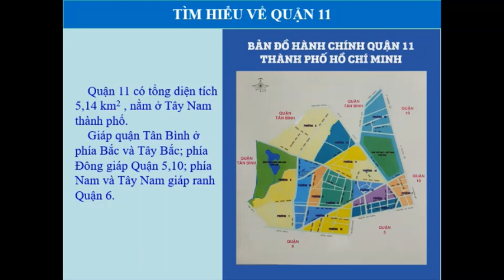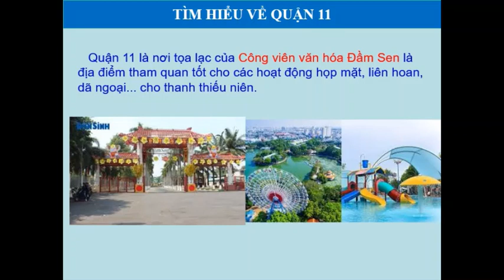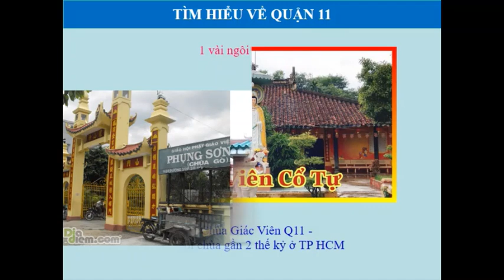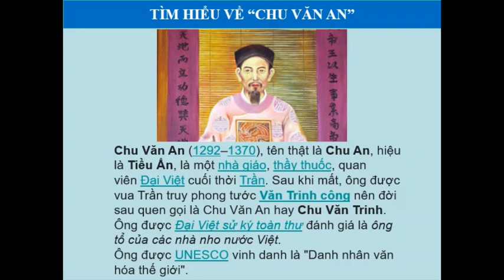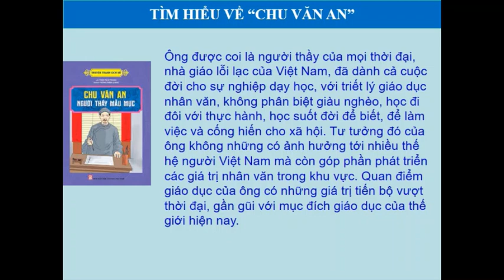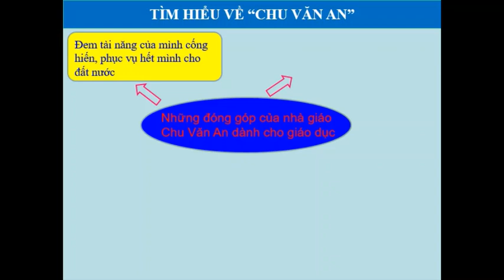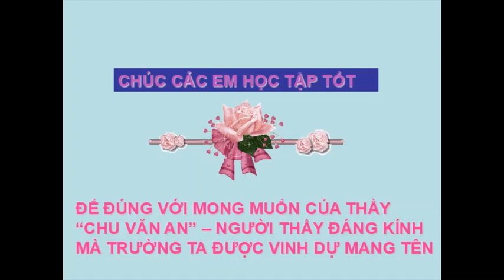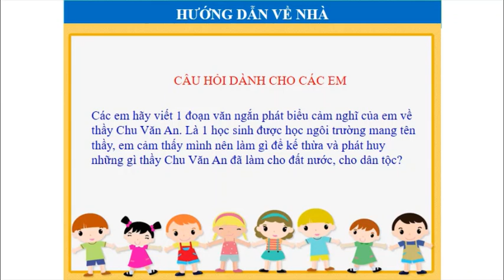GD ĐỊA PHƯƠNG 6 (Tuần 2 / HK1) - Tiết 2: TÌM HIỂU VỀ QUẬN 11 - TÌM HIỂU VỀ THẦY CHU VĂN AN